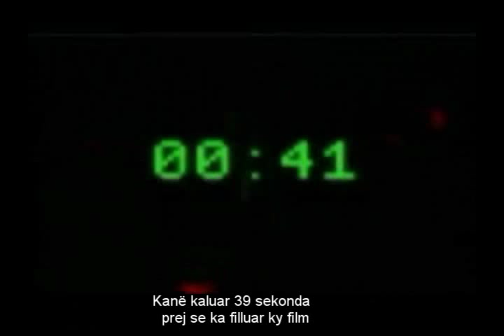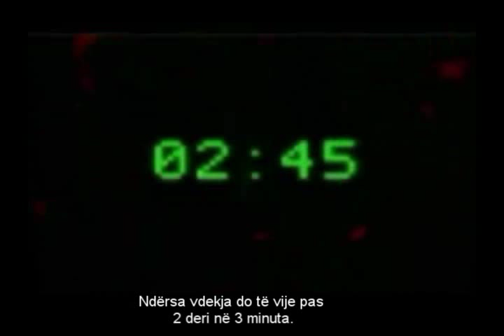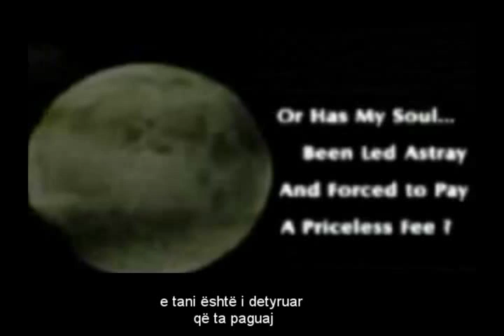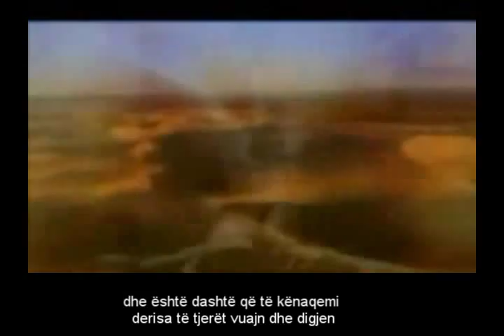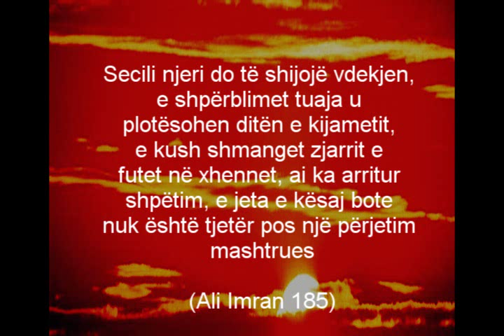fryma e fundit (IRKT)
Kujtoj disa qaste sot para se neser te jete vone. Kujtoj disa qaste te hidhura sot qe neser te jesh i lumtur ne Xhenet?!???

qe zemrat tuaja te jene me te qeta
kujdes me shqiptar  irkt shefqet kransniqi meda sinan hoxha ermal fejzullahu skillz labi IRKT Feja Islame Adem Ramadani Shefqet Krasniqi Sadullah Bajrami Qur'an quran Kur'an Holy Allahu meda sinan hoxha ermal fejzullahu skillz labi lori nora adelina etno engjujt prishtina llapi peja gjakova tirana ulaini drenasi shkodra gjilani mitrovica ferizaji tetova shkupi kumanova elbasani stuga pogradeci kercova durrsi naim abasi mihrije braha vushtrria dardana presheva medvegja bujanovci mirsa arijana arta besa berkan blero flori soni poni vllasaliu rtk rtv21 ktv teuta zanifina lori nora adelina etno engjujt prishtina llapi peja gjakova tirana ulqini Genta Ismajli rugova kaltrina selimi istrefi Portokalli vala mala lasgushi moleri stupcat vllasaliu serbia miloshevic indenpedent kosova mitrovica vushtrria Ushtria Çlirimtare Kosovës UÇK UCK
Shikim të këndshëm...
Adelina Ismajli Tahiri Berisha Thaçi 2009 Aferdita Demaku Elshani Adrian Gaxha Afrim Muqiqi Alberie Hadergjonaj Albina Jakupi Albinas Band Anila Lilaj Anjeza Shahini Branka Antigona Rrustolli Arif Vladi Arta Bajrami Aurora Berkani Bertan Asllani Big Mama Blero Bleona Qereti Bubulina Krasniqi Ciljeta Chili Corona Dafina Zeqiri Don Pizhi Drenusha Latifi Duli Edona Llalloshi Elita 5 Elvana Gjata Emira Ademi Ermal Fejzullahu Etno Engjujt Flaka Krelani Flora Gashi Gazmend Rama Genta Gili Gjyste Vulaj Gressa Greta Koçi Hana Band Hekuran Krasniqi Ilir Shaqiri Ingrid Gjoni Jehona Sopi Joana Julka Kaltrina Selimi Kaos Korab Jetishi Labinot Labi Ledina Celo Leonora Jakupi Poloska Lori Lyrical Son Mahmut Ferati Mariza Ikonomi Meda Mentor Kurtishi Mihrie Braha Mimoza Shkodra Mustafa Mirsa Kerçeli Monika Salihu Motrat Mustafa Muharrem Ahmeti Nexhat Osmani Naim Abazi Nora Istrefi Nystret Pandora Poni Produkt 28 Rejhana Remzie Rezarta Shkurta Rifadije Grajçevci Rovena Stefa Ryva Kajtazi Sabri Sefë Duraj Shaqir Cervadiku Shkurte Fejza Shyhrete Behluli Shpat Kasapi Sinan Vllasaliu Hoxha Skillz Smail Puraj Soni Stine Teuta Tingulli 3nt Tuna Vesa Luma Viola Xheki Zajmina Vasjari Zanfina NRG Band Feja Islame Islam Moslem Muslim Muslims Moslems Qur'an Quran Kuran Kur'an Sadullah Zekerija Omer Bajrami Enis Rama Jakup Hasipi Asipi Dr.Shefqet Krasniqi Adem Ramadani Ferki Shala IRKT Krenaria Bashkësia Islame Naim Ternava Saad Al Ghamdi Mishary bin Rashid Al Afasy Saud Ash Shuraim Abdurrahman As Sudais Abdulbasit Abdussamed Ibrahim Jibreen Muhammed Mohammed Mohammad Sheik Hajj Haxh Haxhxh Ilahi Xhami Mosque Mosche Pendimi Vdekja Stupcat Cima Leci Qumili Sevdai Radogoshi Ibrahim Krajkova Rasim Thaçi Besim Dina Humor Hajgare Kamera e Fshehur Candid Camera Comedy Komedi 2008
Category:  Music